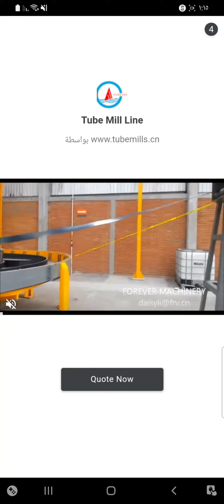حل لغز لعبة block jigsaw puzzle لغز 15 أغسطس